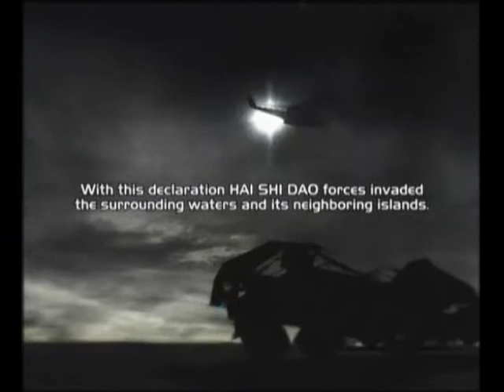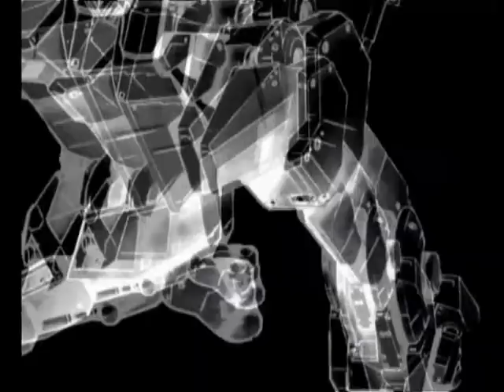Steel Battalion - Opening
the opening sequence telling the story of Steel Battalion.